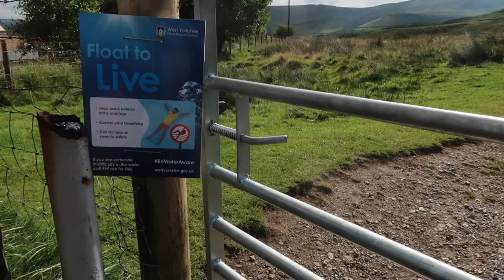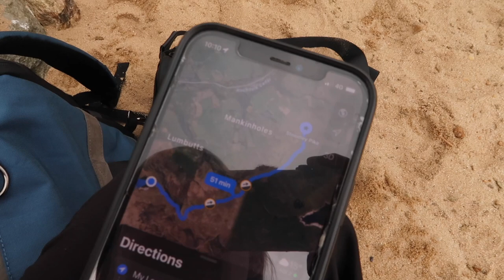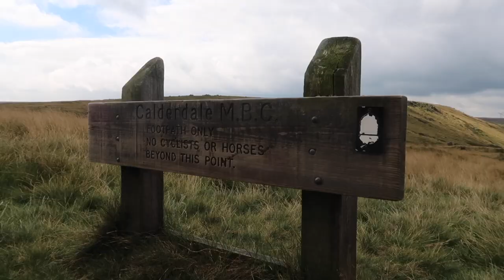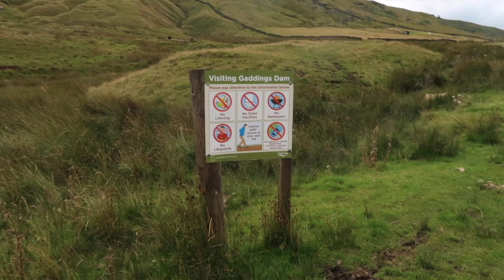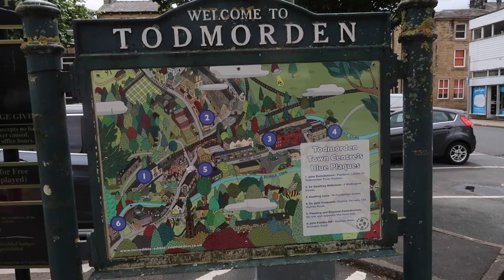Englands Tallest Beach | Gaddings Dam & Stoodley Pike Hike | Todmorden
Today I go on a solo hike to visit the highest beach in England at Gaddings Dam. Afterwards I continue the walk to Stoodley Pike, Todmorden, in Calderdale West Yorkshire.

📹 CHAPTERS
00:00 Intro
00:29 Van talk
02:20 Hike to Gaddings Dam
05:12 Tallest beach in England - Gaddings Dam
06:53 Hike to Stoodley Pike
08:48 Stoodley Pike
15:02 Todmorden Town Centre